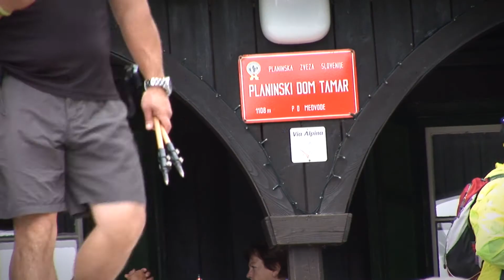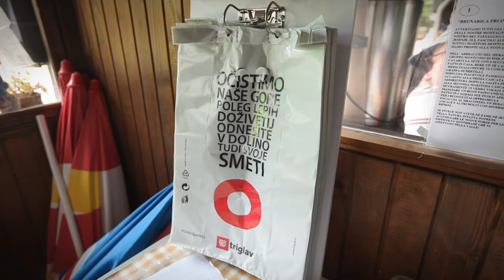Ocistimo gore in planine 2013 - Tamar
V sklopu Triglavove akcije očistimo gore in planine smo priredili akcijo v dolini Tamar. Planincem smo delili čaj s triglavovimi šalicami, kolesarjem pa smo podarili majice.